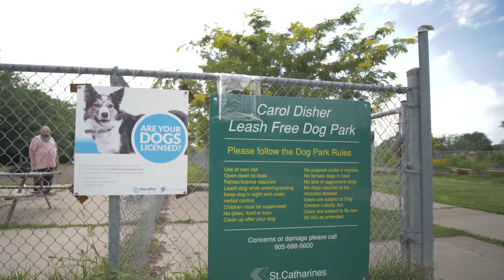170 Russell Avenue , St. Catharines